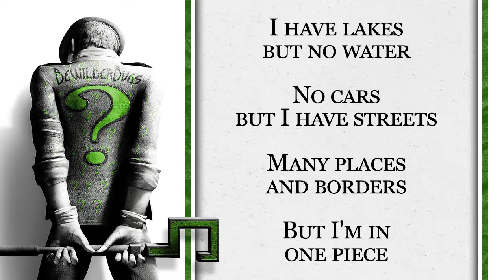Riddle Me This #21